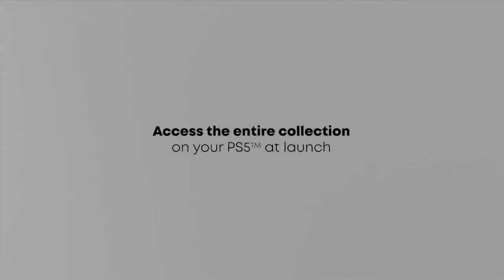BUY PS5 FROM GAMESOUK IN 😍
Store Address - Gamesouk.in, Shop No - 202, Second Floor Aapka Bazar, Roshanpura Road

xxxxx xxxxx xxxxx
★Cool Gadgets On Amazon Under 200 Rs :
1.Zebronics Speakers
2.Quantum USB 4 Port
3.Photron Selfie Light
4.Philips On-Ear Headphones
★Smartphone Gadgets On Amazon Under 50 Rupees :
1.NFC Tag
2.Ring Holder
3.Charging Stand
4.OTG Adapter
★Smartphone Gadgets On Amazon under 100 rupees :
1.Sim Adapter Kit
2.OTG Cable
3.USB Fan
4.Thumb Mobile Stand
5.USB Light
6.Smart Card Reader
7.Mobile Lens Kit
8.LED Light
★4 Smartphone Gadgets On Amazon Under 300 Rupees :
1.GPS Trackor
2.Selfie Stick
3.Bluetooth Receiver
4.Mobile Tripod
★Gadgets For Video Making :

Tripod Stand :
1.Best Tripod (Fluid Head)
2.My Tripod
3.Mini Tripod
4.CaseyNeistat Tripod
Mic (Lapel & Other Mic ) :
1.Cheap Lapel Mic (Beginner)
2.Blue Snowball
3.Budget Nice Lapel Mic (Boya)
4.Best lapel Mic (Rode)
5.Nice (Beginner) Mic
6.Best Mic (Blue Yeti)
Camera (DSLR, Point & Shoot) :
1.Basic Camera (Beginner)
2.DSLR Cheap (Beginner)
3.My DSLR Camera
4.Casey Neistat DSLR
Audio Recoders :
1.Zoom H1 (I Use)
4.Nice Recorder(Zoom H4)
5.Best Audio Recorder(Zoom H6)